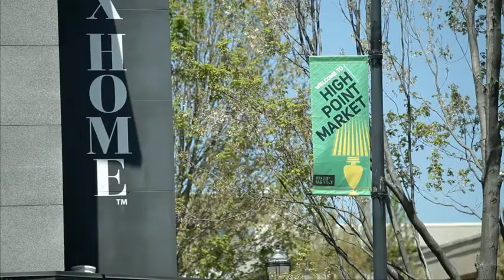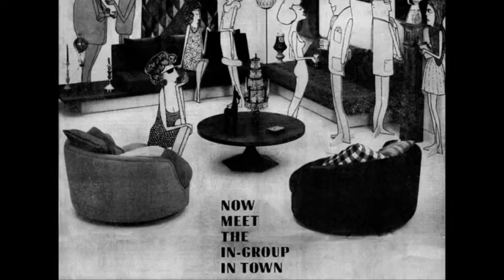Thayer+Coggin+and+Milo+Baughman +60+Years+of+Modern+Furniture HD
Great people, Great furniture makes a wonderful story at Thayer Coggin.